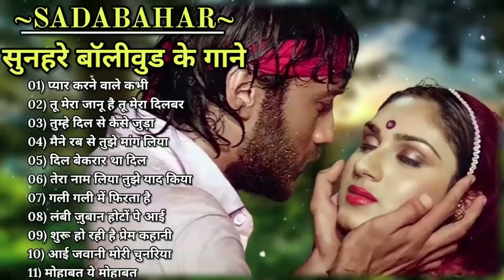Non Stop Hindi Songs | 70s 80s Golden Hits | Kishore Kumar Hit Songs | Classical Hits | Old Is Gold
Best of 70s and 80s Rajesh Khanna | Kishore Kumar | R.D Burman | Old Hindi Songs Non Stop Medley Old Song \
Hits of Kishor Kumar
Romantic songs of Kishor Kumar
Old is gold wala gana
Kishore Kumar Hits, Kishore Kumar Old Hits, Old Hindi Super Hits, Old is Gold, Bollywood Super Hits

70s Golden Hits | Non Stop Hindi Songs